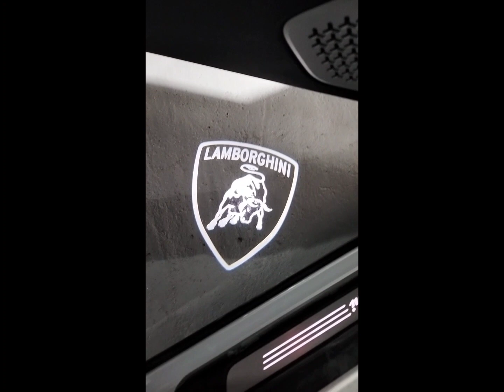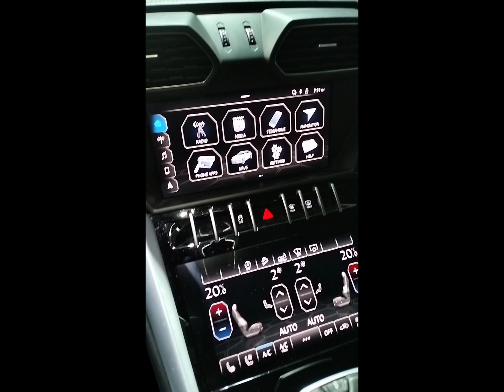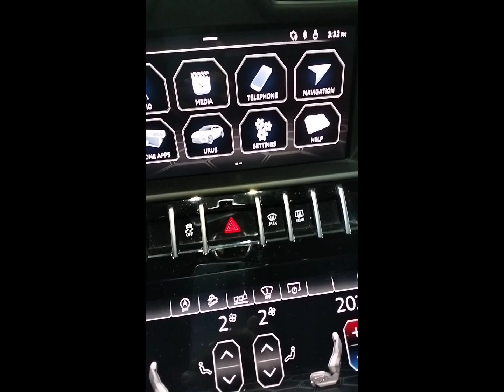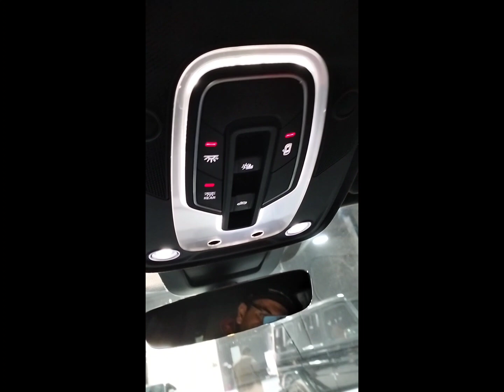Lamborghini URUS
review Lamborghini URUS